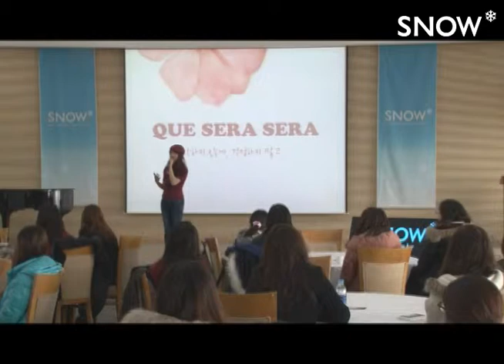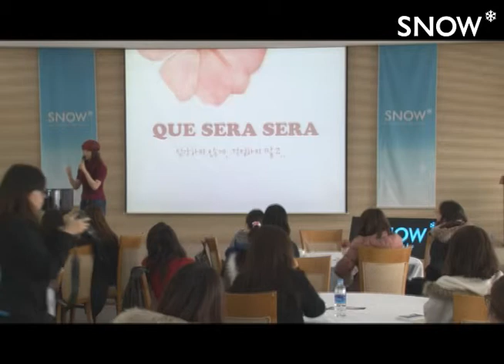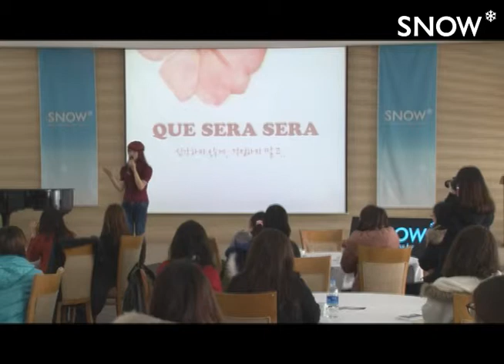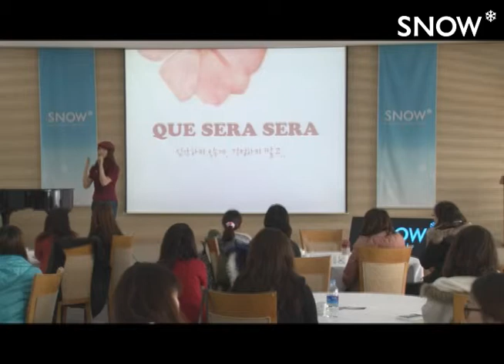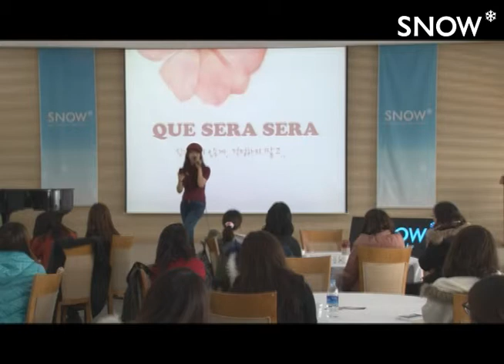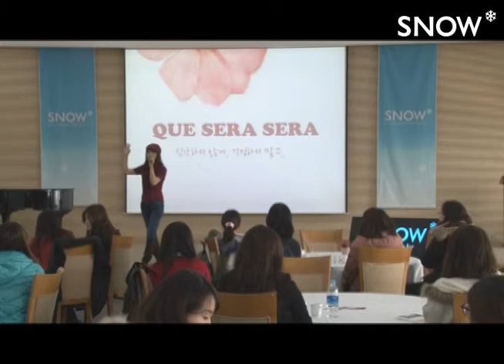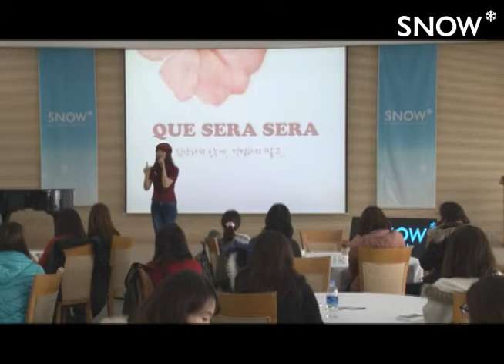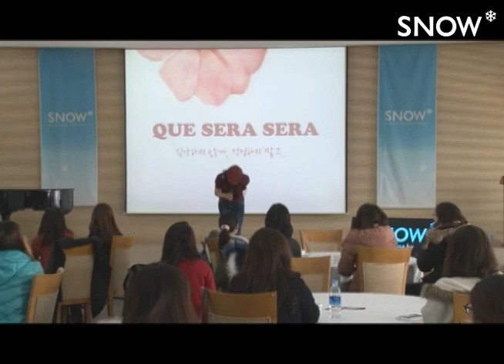[SNOW 지식살롱] 힐링이 필요해 - 케 세라 세라, 곽세라 [심각하지 않게, 걱정하지 말고]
[SNOW 지식살롱] 힐링이 필요해 강연공개
2012년 11월 23일 오후 1시, 숙명여대 백주년 기념관 한상은 라운지
연사자:  케 세라 세라, 곽세라 [심각하지 않게, 걱정하지 말고]